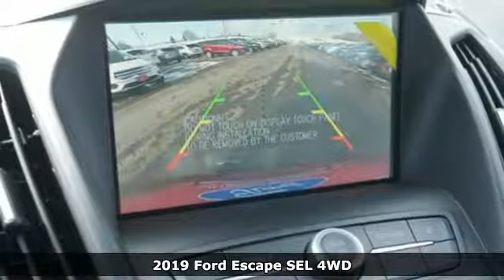New 2019 Ford Escape Minneapolis MN Eden Prairie, MN #198148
Year: 2019
Make: Ford
Model: Escape
Trim: SEL 4WD
Engine: 92 L 4 Cyl. Cyl.
Transmission: Automatic
Color: RUBY RED
Interior: CHARCOAL BLACK
Stock #: 198148
VIN: 1FMCU9HD3KUA54641

Address:
12477 Plaza Drive